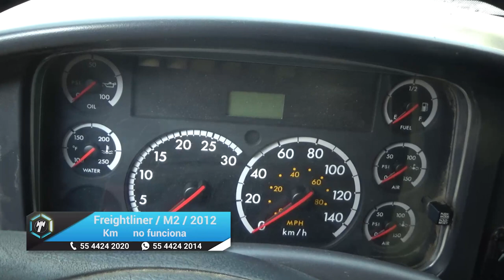Freightliner / M2 / 2012 - 15026